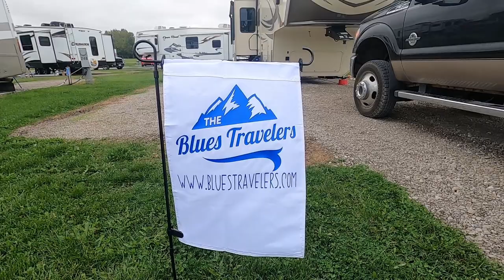Revisiting RV Parks | Boondocking | This Or That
We revisit some rv parks that we stayed in last winter in Marseilles and Joliet Illinois.  We also boondock in Seneca Illinois again.  We get to see a lot of family while we are in the area, and get to hang out with some friends too.  Also just showing some day to day things we do living in an RV. We start a new segment called "This or That".

* Items that we Use and/or Recommend:

RV Keyless Lock: ​​

Electric Frother: ​​

Dish Drainer (Collapsible)

Portable Induction Burner

Indoor grill/griddle: ​​

Berkey water filtration: ​​

Camco leveling blocks: ​​

Hitch Lock For 5th Wheel: ​​

Wheel Chocks: ​​

50 Amp Surge Protector: ​​

50 Amp Extension Cord: ​​

30 Amp to 50 Amp Adapter

15 Amp to 30 Amp Adapter

Backup Camera-Wireless Furion: ​​

Safety Strap Drawer Locks: ​​

Airtight Food Storage: ​​

Shower Shampoo/Soap Dispenser: ​​

Infrared Thermometer: ​​

LCD Water Meter:​​

Fresh Water Hose: ​​

90 degree water hose elbow

Heated Fresh Water Hose: ​​

Water Filter: ​​

Brass Garden Hose Splitter: ​​

Adjustable Water Pressure Regulator: ​​

Anode Rod (Water Heater): ​​

Socket for Anode Rod 1-1/16: ​​

Sewer Hose: ​​

Heated Cable: ​​

Sewer Hose Support: ​​

RV Waste Valve:​​

Portable Waste Tank: ​​

Happy Campers Holding Tank Treatment : ​​

Coffee Maker: ​​

Command Strips: ​​

Closet Organizer: ​​

Gopro Hero8 Black: ​​

The Blues Travelers are a participant in the Amazon Services LLC Associates program, an affiliate advertising program designed to provide a means for us to earn fees by linking to Amazon.com and affiliated sites.